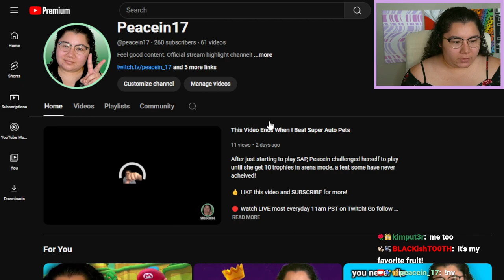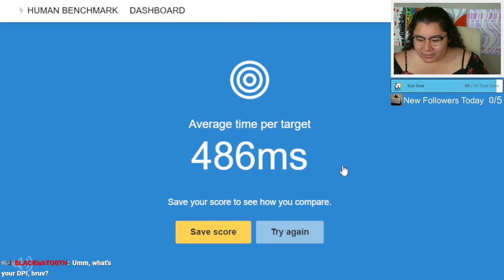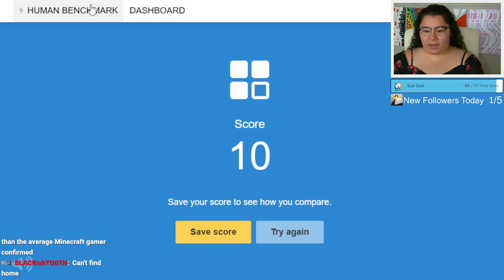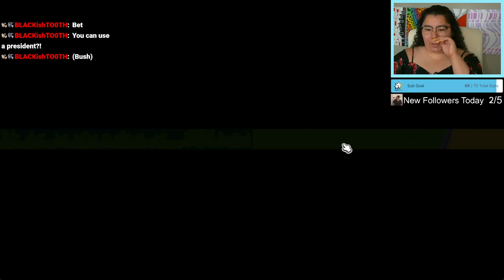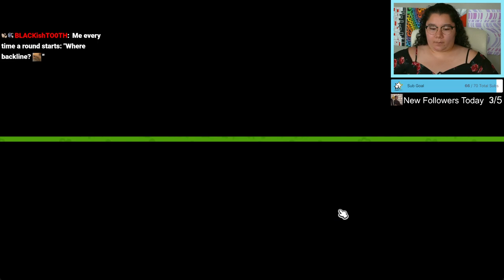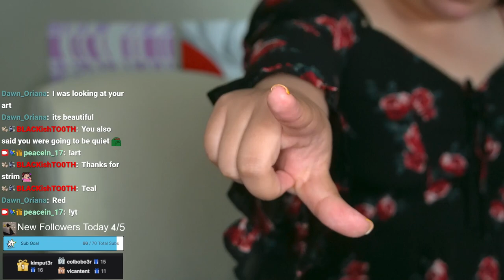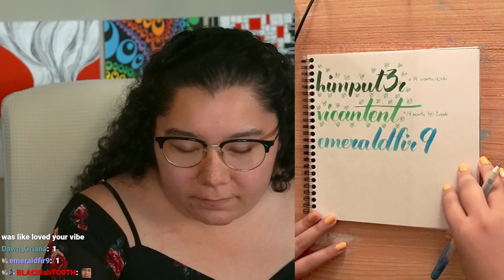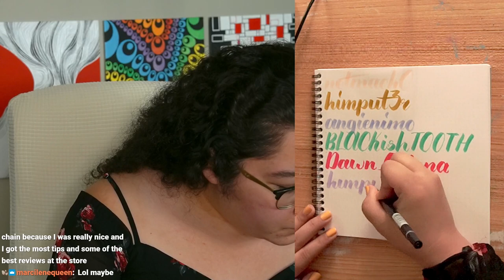8/12/24 DOES MY BIG BRAIN MAKE ME SMARTER? TAKING THE HUMAN BENCHMARK TEST! GAMING LATER!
Time Stamps
00:00:00 Starting Soon
00:05:00 Intro
00:28:00 Human Benchmark Tests
01:22:00 Super Auto Pets
02:40:00 Thanking Subs Calligraphy